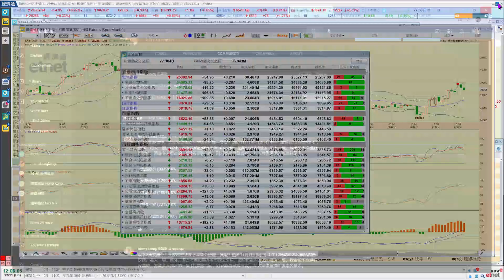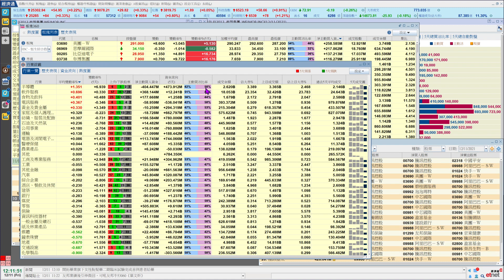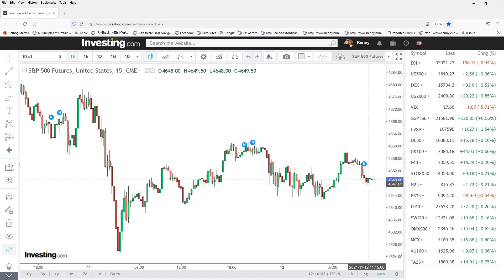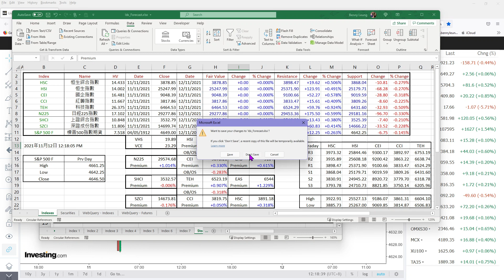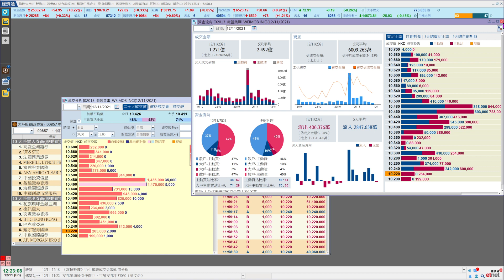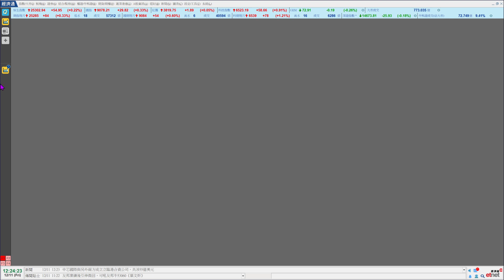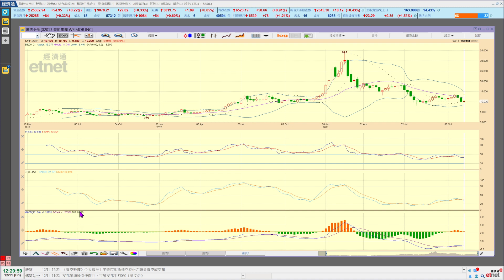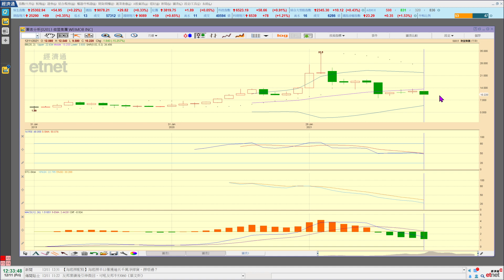微盟集團(02013)宜趁反彈沽貨│首席心戰室│投資必學│經濟通首席顧問梁業豪│2021-11-12│港股 指數 技術分析│etnet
【訂閱有賞】訂閱etnet YouTube Channel 即賞虎標頸肩舒，立即行動

【時間分段】
00:00 片頭
00:10 節目開始
13:19 微盟集團 (02013)

 【內容簡介】
今早港股於周末前呈現預期中的即市回吐，但見美指期貨的跌勢開始喘定，料有利港股好友於午市將大市推回略高的水平。微盟集團 (2013) 於10.70元有短期初步阻力，量度反彈目標宜只看10.711元 / 11.06元。